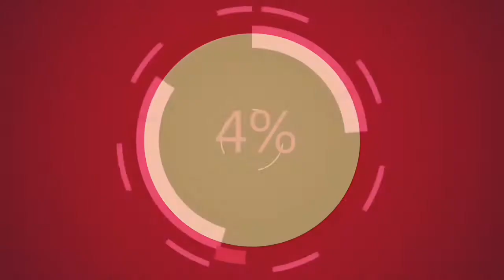special bouquet easy for begginers